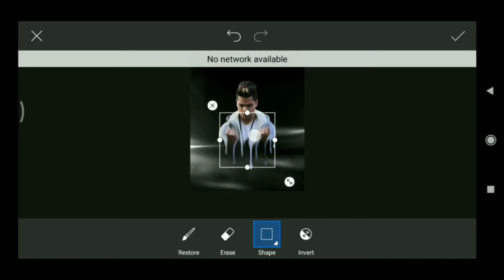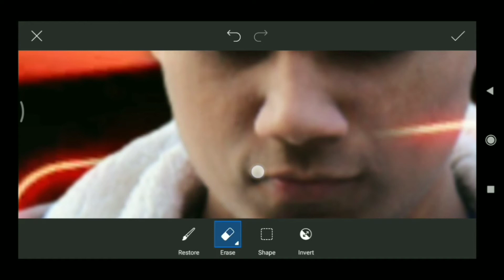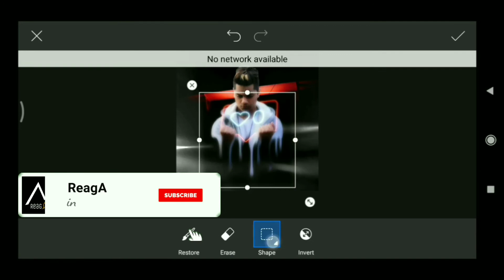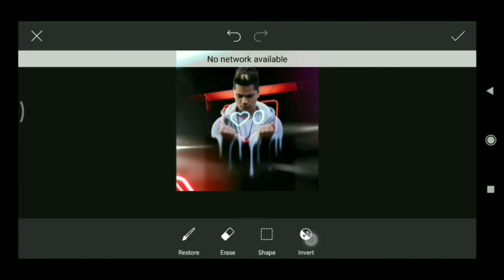PicsArt dripping effect | Picsart Editing | Dripping Photo Editing | Picsart Tutorial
If your first time on
Reagan L channel :-

For More Interesting Edits | Make your photos 📷 Pop out with amazing Editing tricks.
Many people use Snapseed, PicsArt, Adobe Photoshop Lightroom. But they don't know how to use this apps creatively. In this tutorials I'll be showing how to edit, giving best realistic colour effects to your photos.
🔔 Please keep checking our channel and see the content that may be interesting & helpful for creative editing.

Photo Editing Apps that I use  📸 Link👇🏻

©️ Content created is copyright to Reagan L, Use or commercial display or editing of the content without proper authorization is not allowed.